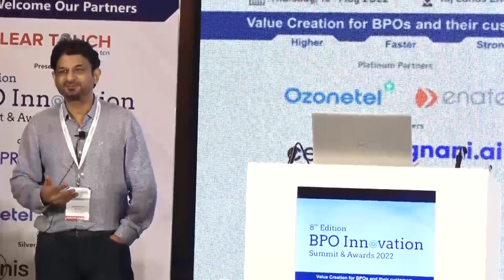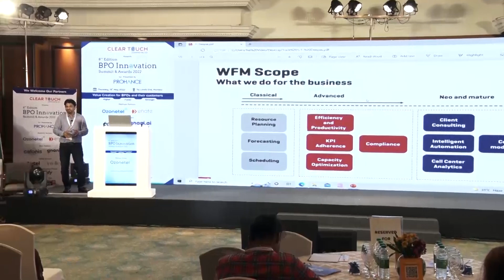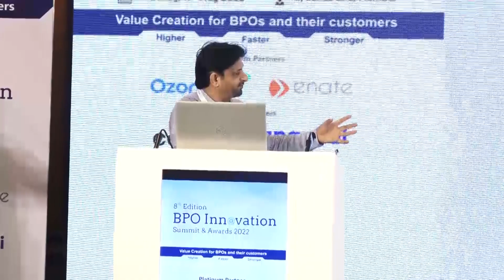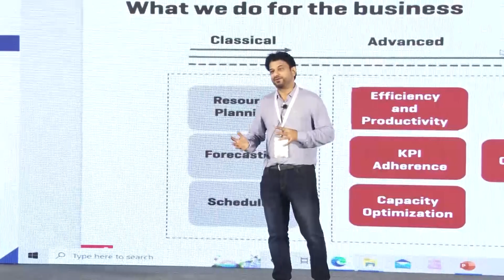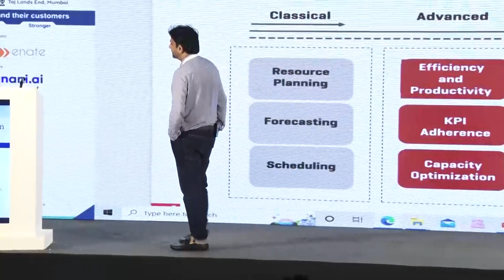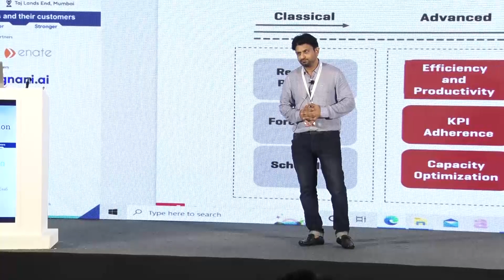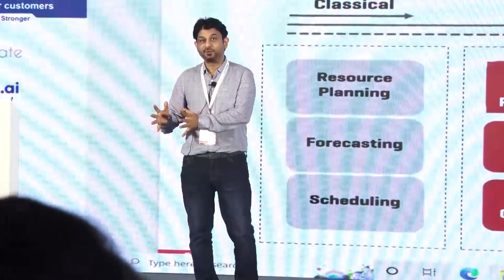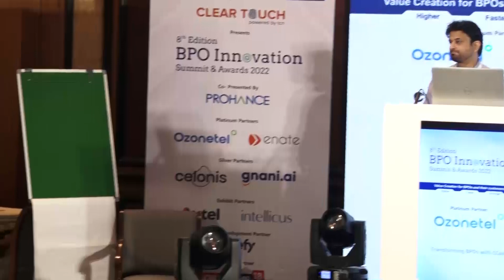8th Edition BPO Innovation Summit and Awards 2022-Fundamentals & best practices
We successfully conducted our  8th Edition BPO Innovation Summit and Awards 2022 at Taj Lands End, Mumbai